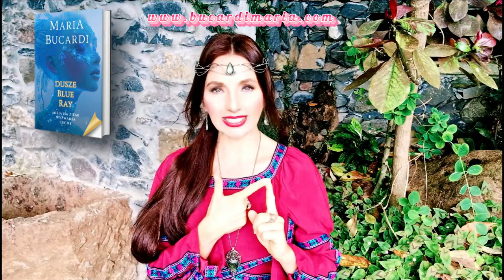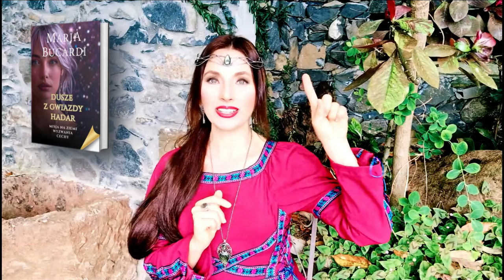Jak odkryć swoje powołanie i cel życia? 🪐Na przykładzie kosmogramu, znaku zodiaku, testu osobowości.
​Moje wartości 💖 Pielęgnowanie - Moje serce bije dla ochrony Ziemi i troski o jej piękno. Szanuję każdą istotę, wsparcie dla słabszych i delikatnych ekosystemów to mój priorytet. To wyraz szacunku dla życia. 🌍❤️

🌱 Czystość - Znajdziesz ją w moim sercu, w intencjach, w porządku mojej pracy. To zaangażowanie w klarowność, piękno i czyste sumienie. Czystość to fundament mojej marki, odzwierciedlenie harmonii. 🕊️✨

🕊️ Wolność - Inspiruję do życia bez ograniczeń, celebruję Twoją unikalność. Daję przestrzeń na bycie sobą, w pełnej harmonii z otaczającym światem. 🌈💫

⚖️ Sprawiedliwość - Dążę do równości, harmonii, walcząc o świat, gdzie każdy ma szansę na szczęście. To moje zaangażowanie w sprawiedliwsze jutro. ⚖️🌟

Z miłością, Maria Bucardi. 💖